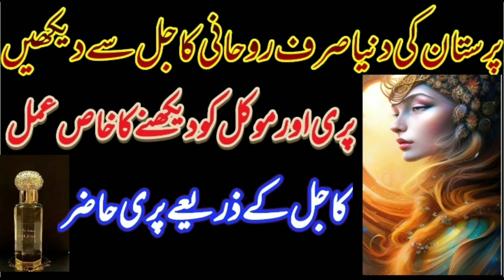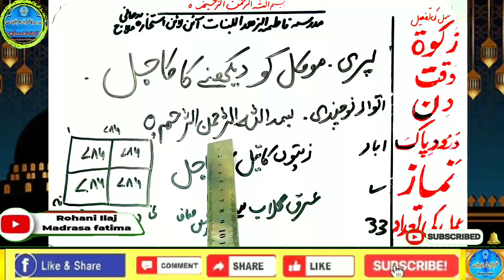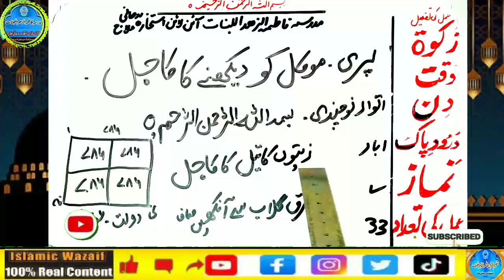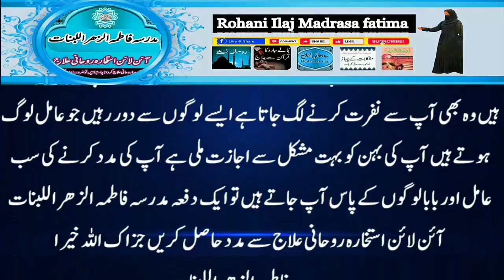Amir hone ka wazifa, daulat ka wazifa, rizq ka wazifa, wazifa for money, jab, pari, mokil ka amal